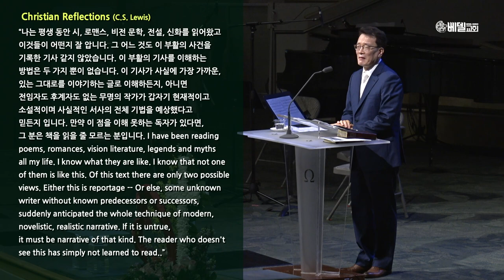041722 주일예배설교: 부활절 (새생명축제) - 목격자 (김한요 목사)